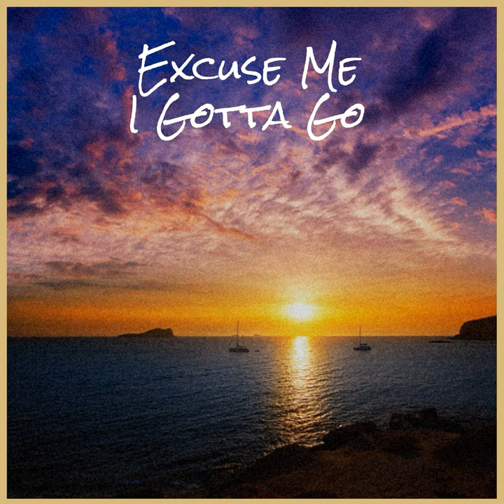Deep In The Heart Of Texas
Deep In The Heart Of Texas · John "Dusty" King

Excuse Me I Gotta Go

Music  Publisher: BEKOOL MUSIC
Composer: GENSLER HAROLD K